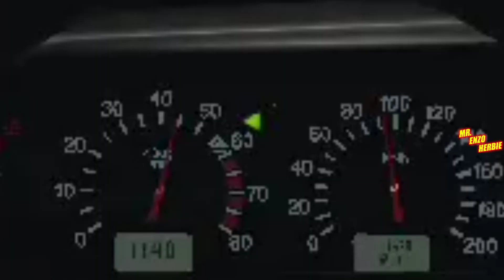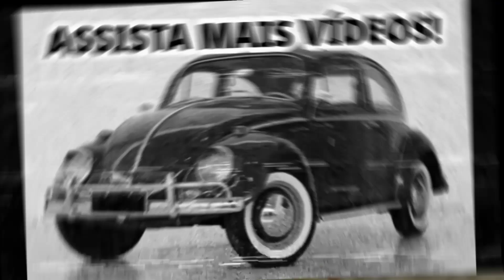TESTANDO NOVOS CARROS MOD para o BEAMNGDRIVE MOBILE!!! (Simple Car Crash)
Bem Vindos ao Vídeo! Hoje Testando Mods de Carros mais recentes que saíram para o Beamng Drive Android/Mobile, o Simple Car Crash!

Vídeos: Segunda a Sexta 12:45

Meu celular :
Motorola E6 Plus
4GB RAM
64GB Armazenamento Interno (6,3GB Ocupado pelo Sistema)
Processador MediaTek Helio P22 Octa Core 2Ghz
Cada Playlist é de um jogo ou uma série , se quer ver vídeos sobre um jogo ou só uma série é só procurar a Playlist certa